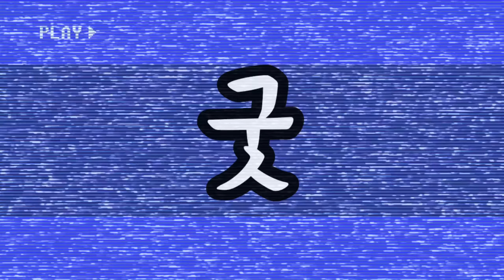여성라이더 무릎긁기 | 한국최고 와인딩코스 | 코너링뿌시기 | 구룡령 | 와인딩 | 카페레이서 | 트라이엄프 | 스럭스턴r | 강원도투어 | 코너링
코너귀신들이 좋아하는 최고의 코스 구룡령 와인딩 다녀왔습니당
스킵하지 마시고 끝까지 시청해 주시면 감사하겠습니다 ㅎㅎ